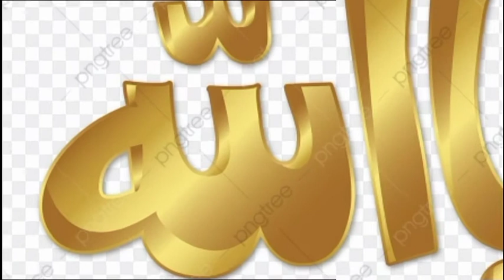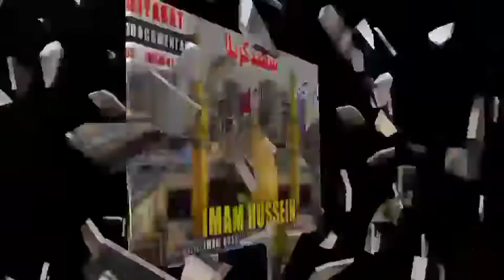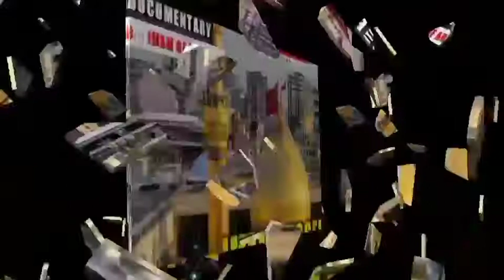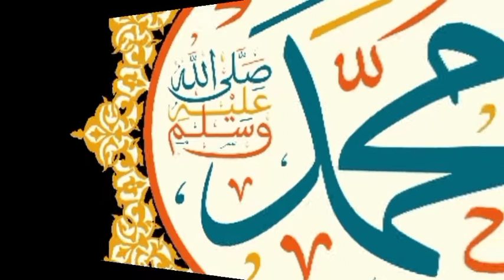Tasauwuf ka paigam puri insaniyat ke liye aabe hayat hai episode=37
Niazi tv
Istekhar ansari
Islamic tv
Islamik tv
Urdu tv
Urdu covee
Talha films
Realty fact's
Dini talim urdu
Niazi